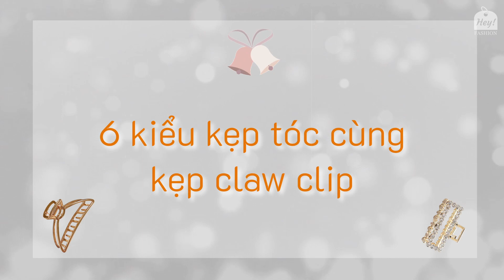6 kiểu Kẹp Tóc với Kẹp Càng Cua đẹp sang như tiểu thư Hàn Quốc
Claw Clip hay còn gọi là kẹp càng cua hay kẹp móng - Một chiếc kẹp tóc quốc dân mà ra đường kiểu gì bạn cũng sẽ bắt gặp. Vì thế, video này Heyfashion sẽ hướng dẫn các bạn các kiểu kẹp tóc siêu xinh mà lại cực kì đơn giản phong cách Hàn Quốc với chiếc kẹp tóc này luôn nha.

0:31 Đặc điểm và công dụng của kẹp càng cua
1:08 6 kiểu kẹp tóc cùng kẹp càng cua

Ấn đăng ký để nhận thông báo về các video mới nhất của HeyFashion

Các bạn đang muốn mua Kẹp Càng Cua có thể tham khảo link shopee sau nhé